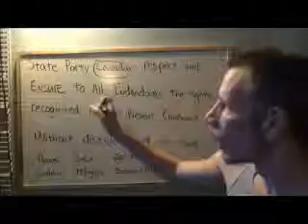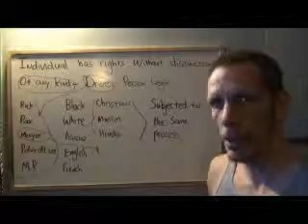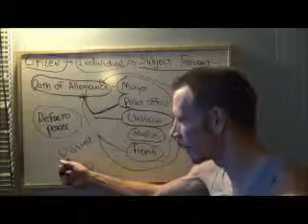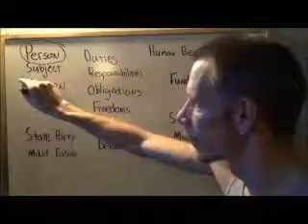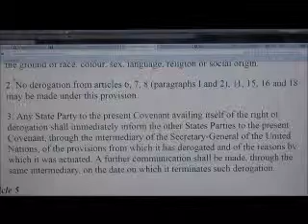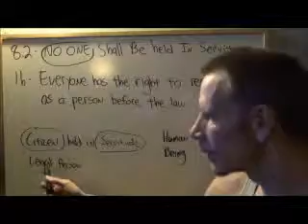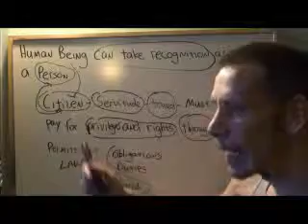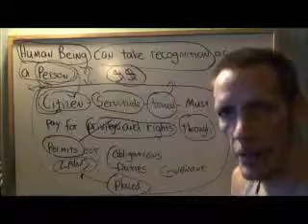NEVER to be Abridged